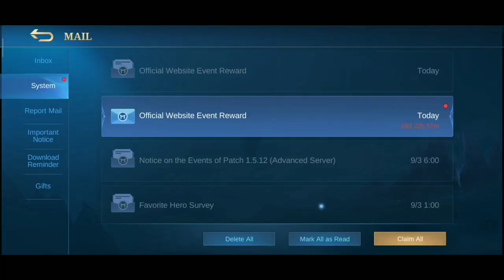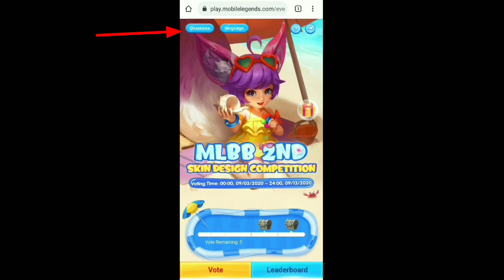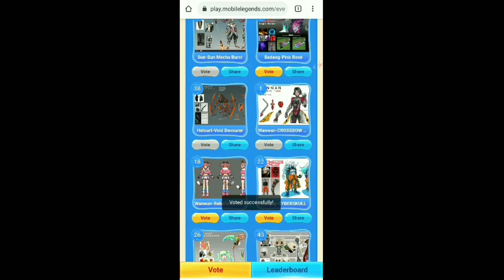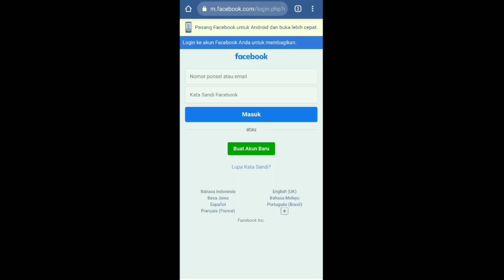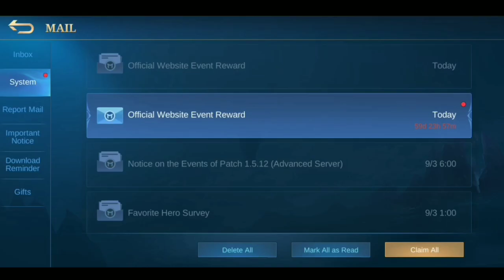HOW TO GET FREE SPECIAL SKIN / EVENT VOTE ML (2020) - Mobile Legends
In this video How To Get Free special Skin Event Vote Skin Mobile Legend, new event Mlbb 2nd skin design competition in mobile legends 2020, voting starts for free and get prize a special skin if you are lucky and claim more free trial skins and fragments for free!

Each player has 5 basic votes and 1 extra votes by sharing the event in your social flatform, so you can get 2 rewards chest for 6 votes each day!

Did you guys get a free skin in this event?
Hey, Good to see you here!
Try to not skipping the ads! It really helps me,
thanks 😊

- Like this video (helps 1K likes)!
- Give good Comments on this video!

► Still hope you enjoyed my content!

Queenera ❤️